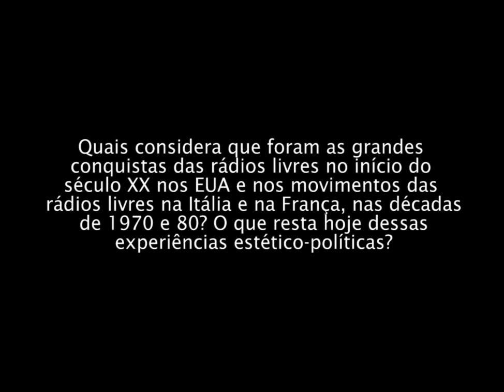Entrevista a Mauro Sá Rego Costa (Interact #22-23: Sonoridades), Parte 3